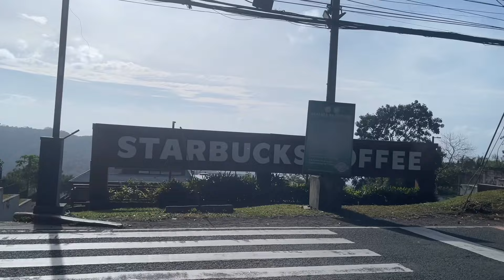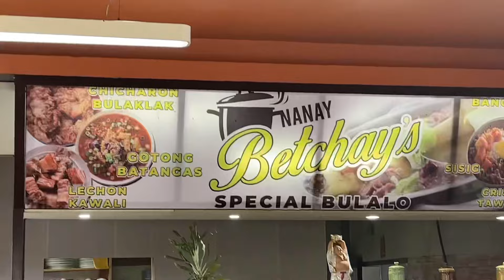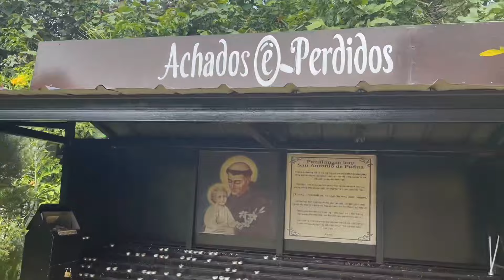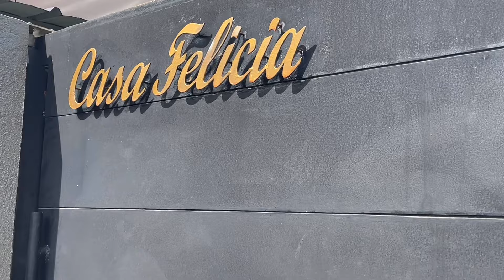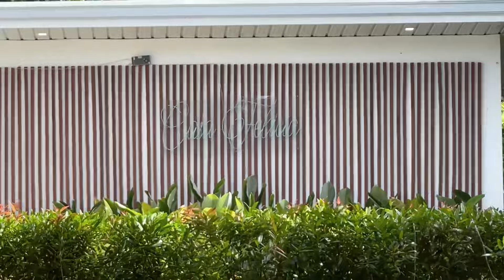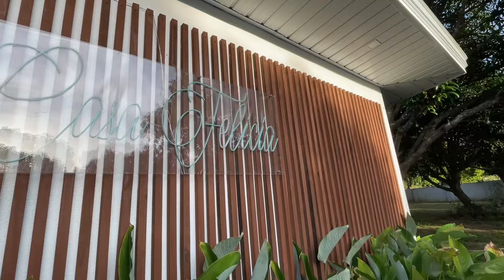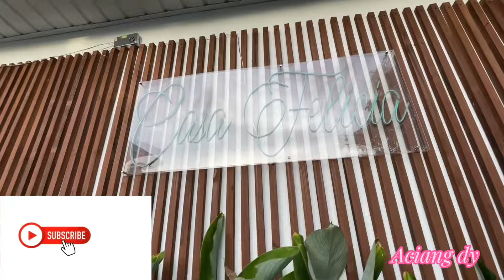Have a break,Chill ,Relax @ Casafelicia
Summer is coming, this is the place where you can stay any day especially during a whole week at work.. CasaFelicia vacation2024 relaxing peaceful batangasresort NanayBetchay”s